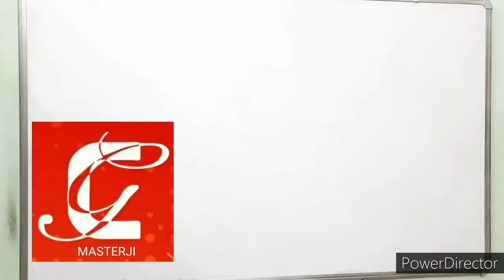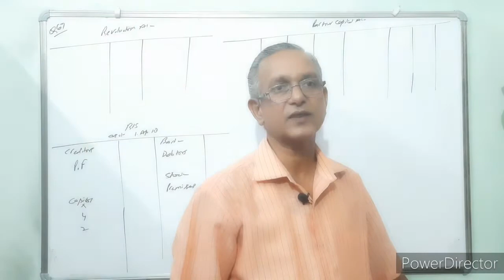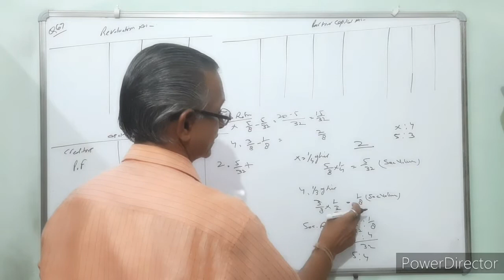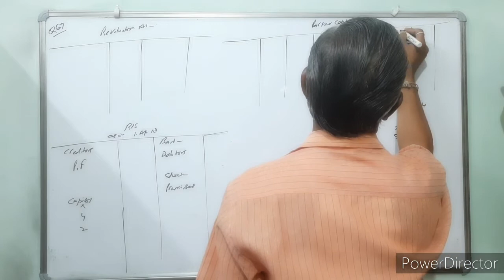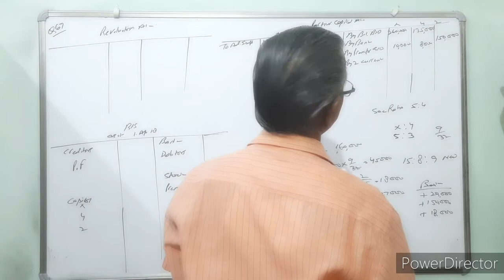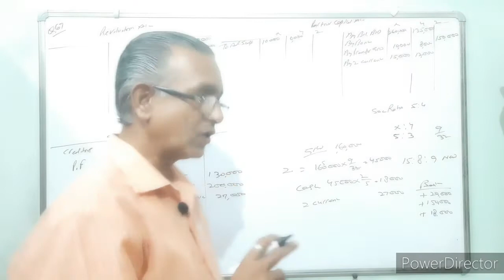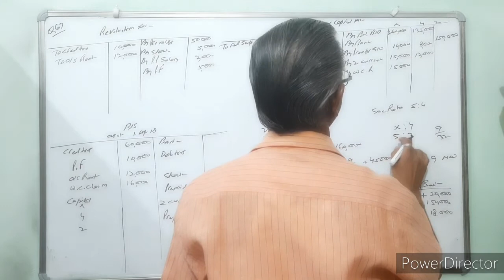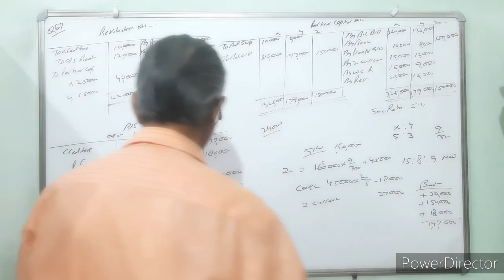Admission of a partner, class 12, accountancy, q 67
We are dedicated for class 12 commerce to improve their performance, confidence, be fearless and to give their outstanding performance.
We use the books written by D K Goel sir, and for revision books wrirren by S C Sharma sir, T S Grewal sir.
Our all video provides you a different and complete knowledge of the subject, nothing left, in simple format, that is easy to understand and hence you must watch all video in COMPLETE, with FULL ATTENTION and in SEQUENCE, so that any important point does not miss and to get command on subject. At the end of viewing of all video you are capable  to get marks 90% and more.
So forget any other videos or coaching institute.
This video contain in hindi for theory, meaning and practicals of admission of a partner, change in profit sharing ratio, new ratio, secrificing and gaining ratio,  accounting treatment of goodwill, revaluation account, accounting for undistributed profit, adjustment of capital in profit sharing ratio, preparation of balance sheet b/s , partners capital account, journal entries, determination of new partner capital, accounting of investment fluctuating reserve , workmen compensation reserve, solution of question of d k goel, class 12 accounts, economics class
I hope all of you like this video, you will find increase in your knowledge so write comments.
If you have any doubts  ask in comment section.
Thanks.
partnerscapitala/c
revaluationa\c